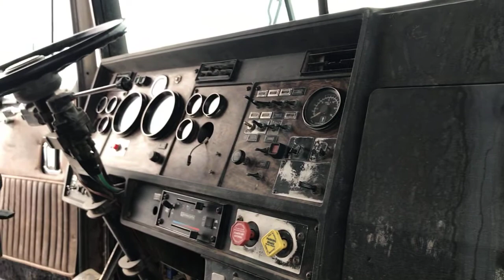1990 Kenworth T800 - Parts Unit 90KN023